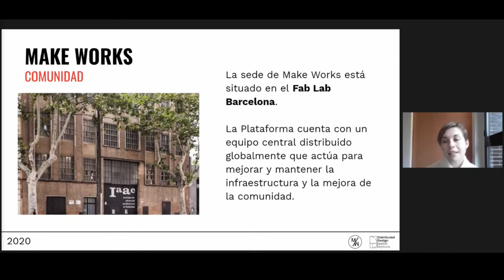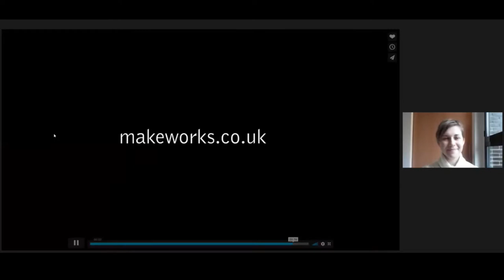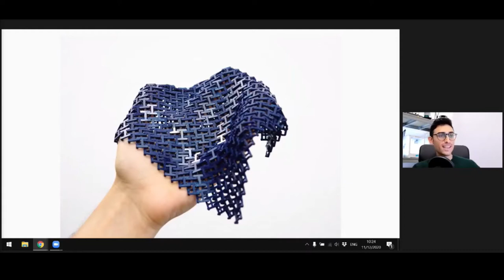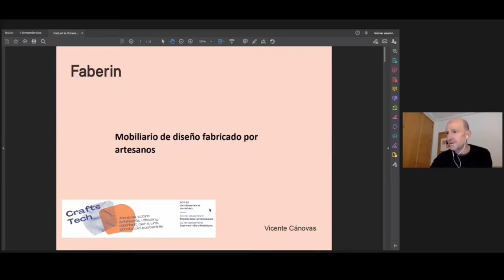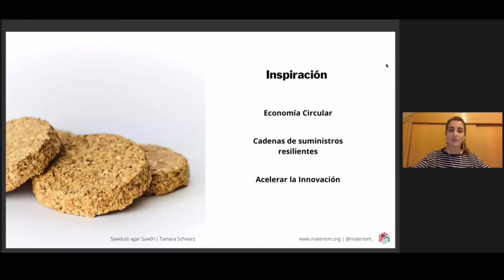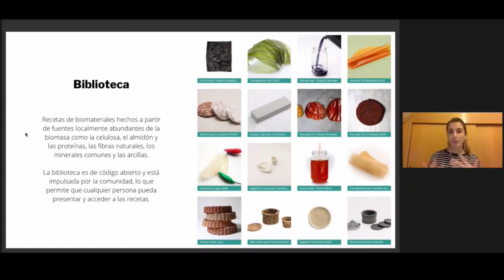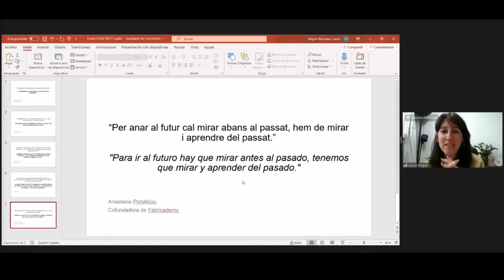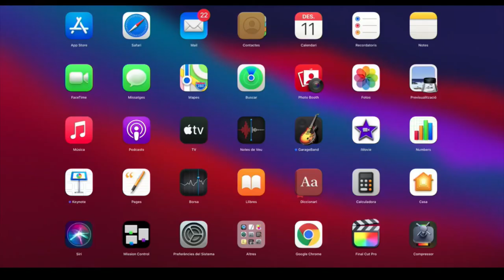Crafts TECH 2020 - Xarxes i distribuïdors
CraftsTECH2020, jornades sobre artesania i disseny distribuït per a una producció sostenible. 11 de desembre de 2020.

La segona jornada de Crafts TECH2020, es va centrar en les xarxes i distribuïdors. El punt de partida del debat era la gran distància que habitualment recorren els productes que s’adquireixen, des de la seva producció en fàbriques a través de materials que provenen també d’altres indrets, fins arribar al consumidor final.

El disseny distribuït proposa utilitzar els beneficis d'una societat globalment connectada per moure dades en lloc de productes. Les plataformes Make Works, WikiFactory, Faberin i Materiom van posar en comú les seves experiències.

Activitat  organitzada per Artesania Catalunya del Consorci de Comerç, Artesania i Moda amb el comissariat de Distributed Design del Fab Lab Bcn (IAAC) i la col·laboració del Ministerio de Cultura y Deporte - Gobierno de España.